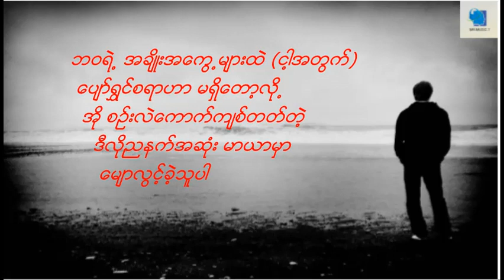သာဒီးလူ သံစဥ္အလိုက္Thar Dee lu Than Sin A lite New Lyrics song 2019